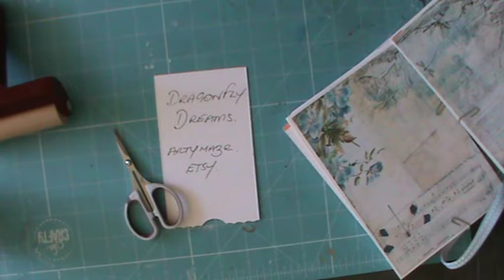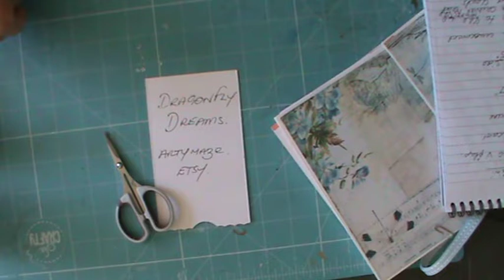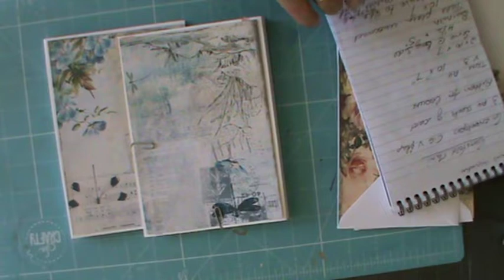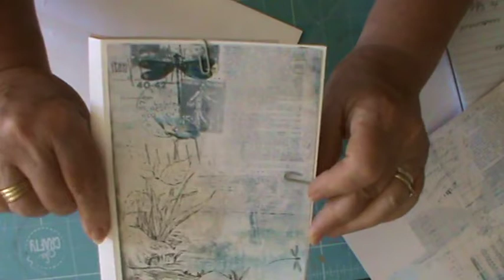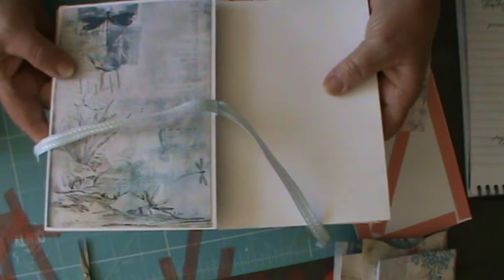Tutorial Envelope Gatefold Album Inspired by Dawns Inspiration Slightly adapted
An envelope Gate fold Album. Using C6 envelopes
Card stock .
Adhesives .
Dragonfly Dreams . A design by ARTYmaze .

I will film the finished album at a later date .

I hope you might try this project.

I have adapted this album slightly to suit my own needs . But

Dawns Inspirations.